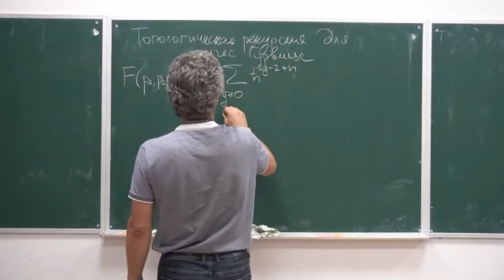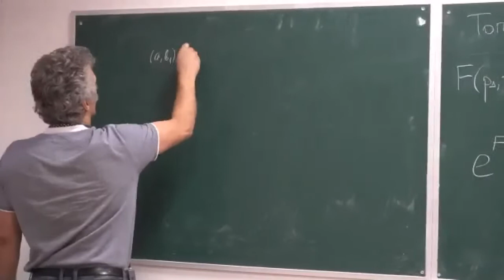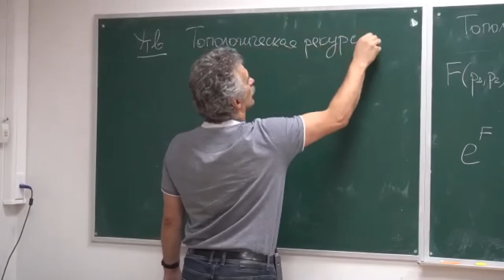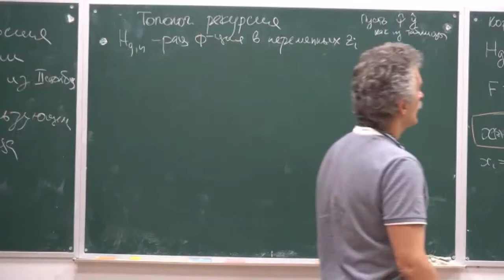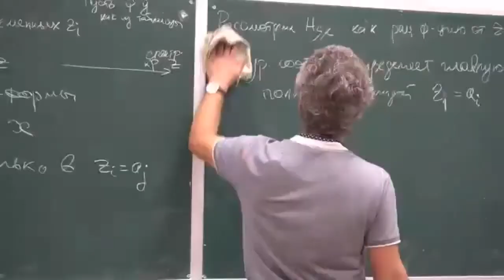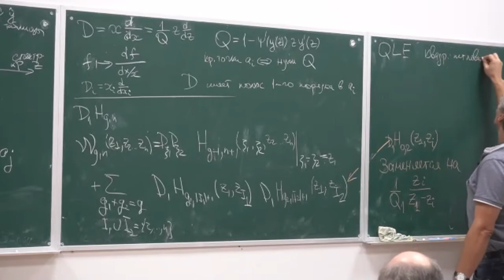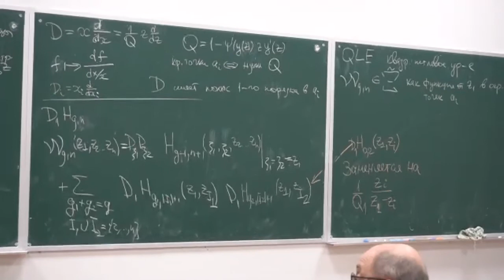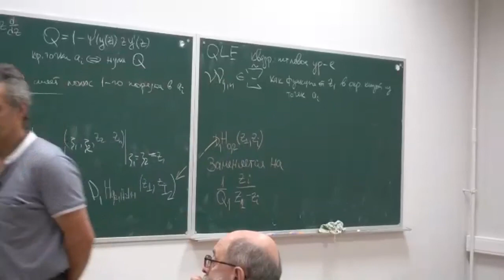М.Э.Казарян Взвешенные числа Гурвица и топологическая рекурсия I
Топологическая рекурсия, известная также как рекурсия Чехова-Эйнара-Орантена, — это формализм, позволяющий по небольшому набору начальных данных вычислять индуктивно последовательность функций, служащих производящими функциями для чисел (корреляторов) различной физической и математической природы, от перечисления триангуляций и графов до инвариантов Громова-Виттена и матричных интегралов. Одним из случаев, в которых топологическая рекурсия исследована наиболее полно, являются числа Гурвица, перечисляющие разветвленные накрытия двумерной сферы. Таким образом, числа Гурвица, будучи сравнительно несложным комбинаторным объектом, служат удобной моделью для отработки общих методов теории топологической рекурсии. Тем не менее, несмотря на огромный поток статей, в которых доказывается наличие топологической рекурсии для тех или иных вариаций чисел Гурвица, механизм ее возникновения до последнего времени во многом все еще оставался мистическим.

В серии докладов я расскажу о новых инструментах исследования чисел Гурвица, появившихся в последнее время, которые позволили не только упростить и унифицировать доказательство топологической рекурсии для всех известных вариаций чисел Гурвица, но и, как хочется надеяться, приблизиться к пониманию ее истинной природы.

Доклады основаны на совместной работе докладчика с Б. Бычковым, П. Дуниным-Барковским и С. Шадриным